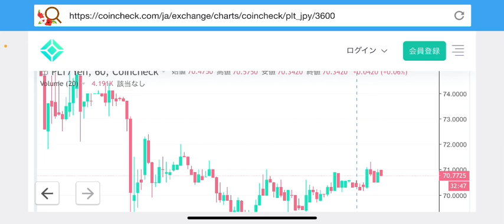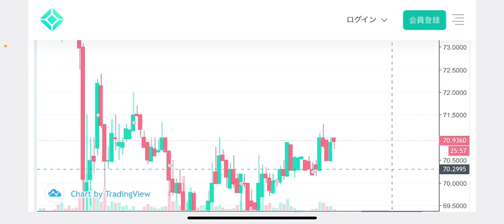【パレットトークン】エントリーポイント見極め術PLTチャート分析#仮想通貨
パレットトークンチャート分析更新💹

②bybit

◆◇ＤＭＭ ＦＸ◇◆

有効です。